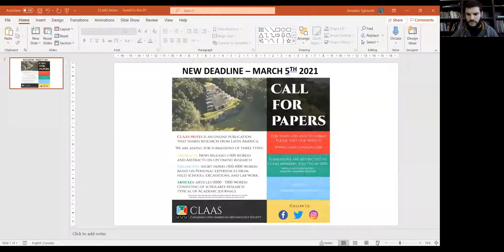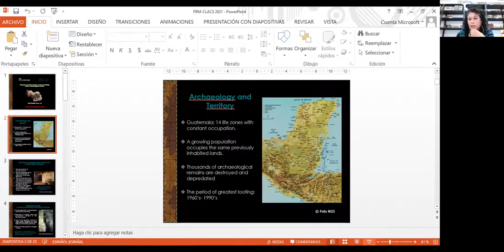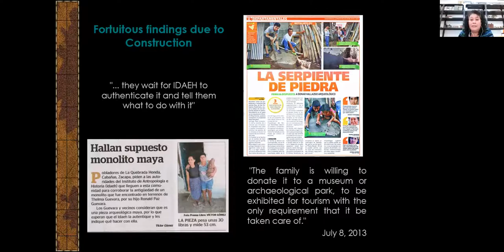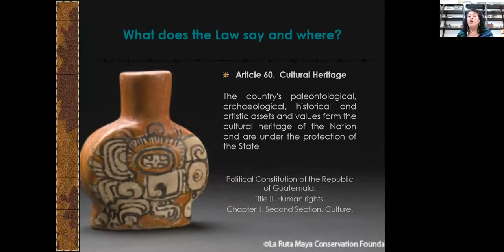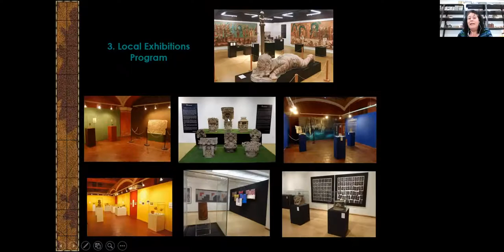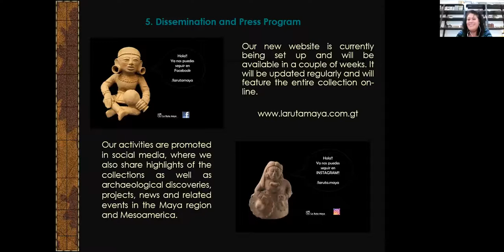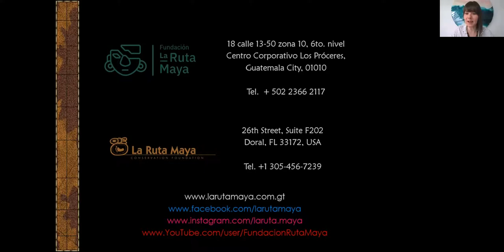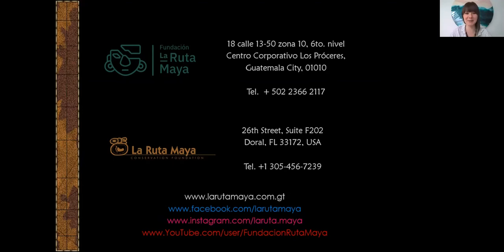Webinar 2 - Sofia Paredes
The lack of archeological context is one of the most dire consequences of the lack of knowledge and appreciation of archeological heritage, whether in Guatemala or in other countries of the Maya Area. This presentation emphasizes on the relationship that currently exists between the population and the archaeological heritage, as well as its involvement in looting, illegal trafficking, collecting and even in the re-use of Pre-Columbian heritage in contemporary activities. It also highlights the role that La Ruta Maya Foundation performs as the only non-governmental organization that seeks to recover, and repatriate, objects that were exported illegally in past decades. As part of its work, the Foundation makes efforts to educate and raise awareness against looting and illegal trade by registering the objects as Cultural Heritage of the Nation, by opening the collection for research, and by organizing thematic exhibitions for the public. In this way, artifacts that lost a large percentage of their historical information, due to their lack of context, have a new voice and can still be part of the regional history and geography